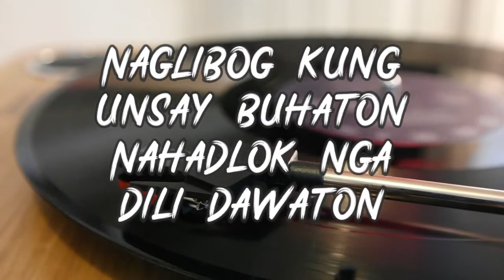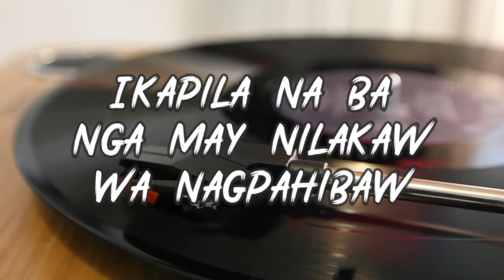Bahala by Missing Filemon | Music/Lyric Video | Bisrock | HD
Bahala by Missing Filemon from their album We Love Our Titser Max Surban

Walang ibang magmamahal ng sariling atin kundi tayo din. Pagyamanin natin ang kultura ng mga bisaya. Ato ni bay!

No copyrights intended. For entertainment use only. Please contact the artist/label if you want to use it.

We make this video with the intention of entertaining others in a motivational/inspirational and recreational form as well as to support and help the local bisaya artist to promote their songs by giving their links as provided. Our understanding is that it is in correlation to Fair Right Use, however given that it is open to interpretation, if any owners of the content clips would like us to remove the video, we have no problem with that and will do so as fast as possible.